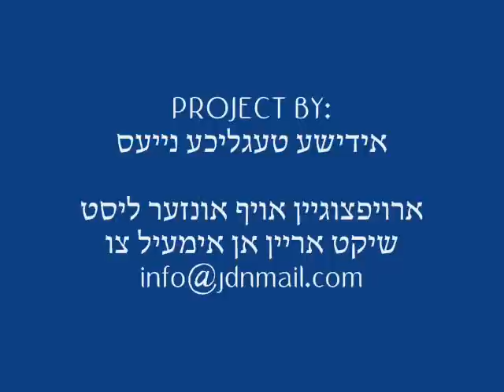Munkatch Bar Mitzvah - Cheshvan 5772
Munkatcher Rebbe speaking @ his grandson's Bar Mitzvah. His brother, the Dinover Rebbe is seated next to him.